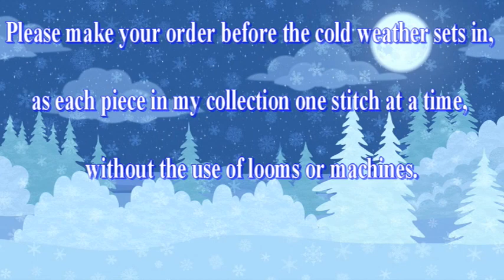WINTER. COLD DAY!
Please visit my Esty store Here you will find knitted by my hands: SHAWLS, WRAPS, GLOVES, MITTENS, LEG WARMERS, SOCKS: Classic and Short, Anklet, SCARVES and HATS ... all my knitwear are energetically charged with Positivity & Peace through Reiki balancing energies.
Please make your order before the cold weather sets in, as each piece in my collection is an original design, knit one stitch at a time, without the use of looms or machines.